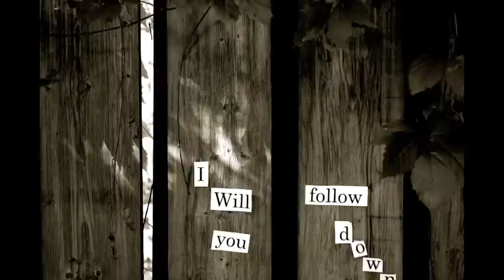Whitebrow - I Will Follow You Down